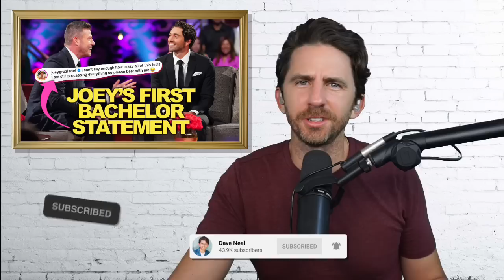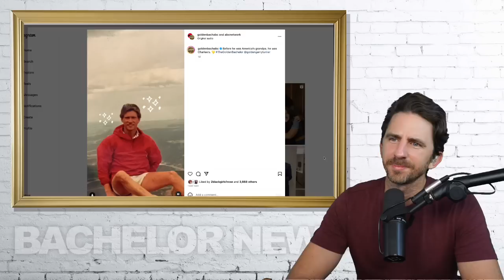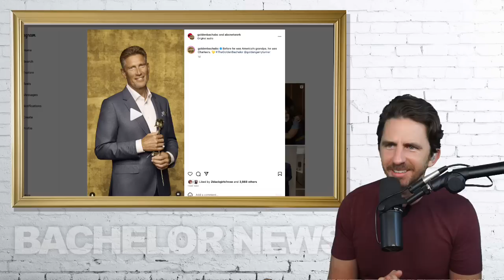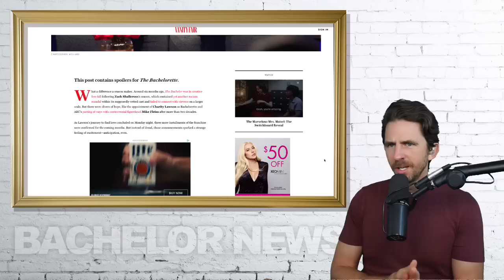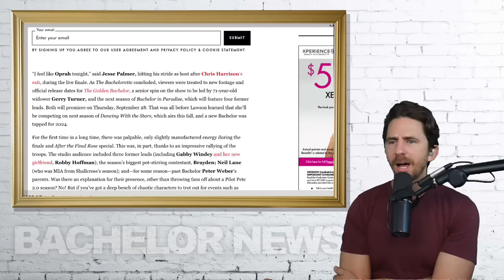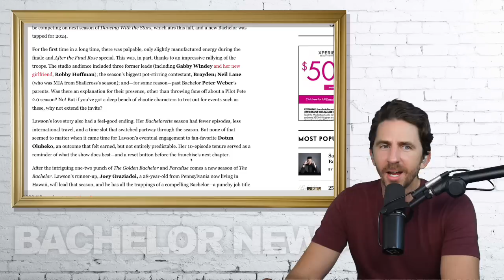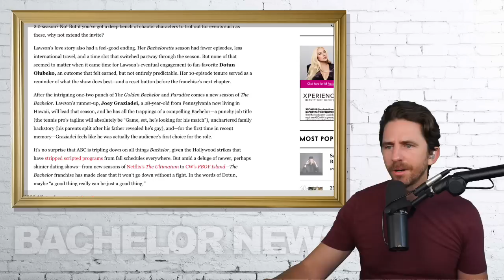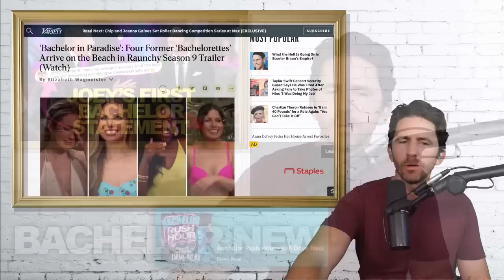Bachelor Joey Receives HYPE From Media & Fans - What He Has To Say!